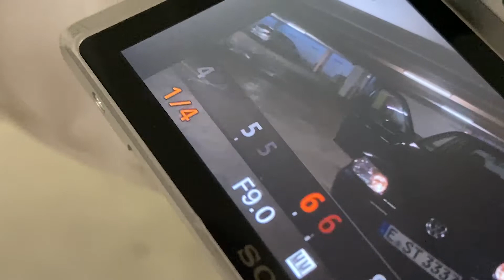LUCIANO EFFEKT 💧 selber machen 🎥 / Easy Tutorial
Einer der krassesten Effekte für deine Musikvideos: Lucianos oder Travis Scott (Jackboys) "Beast-Mode-Effect" einfach selber machen in deiner Kamera! DIe Aufnahme sehen extra verschwommen und sehr surreal aus.. Premiere Pro, Video Editing Tutorial, Musikvideos schneiden

TikTok (täglicher Anime Content): jrecords